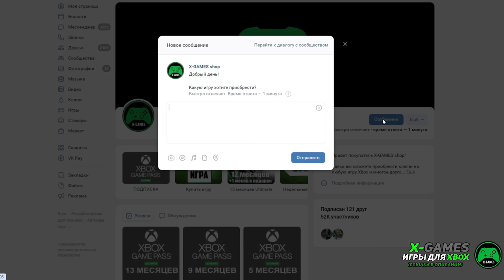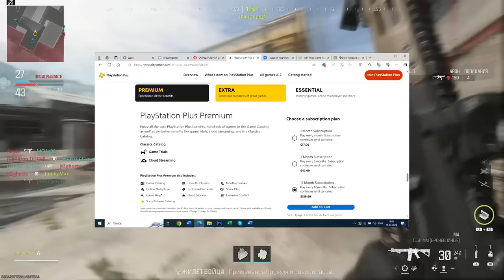ЗАБЛУЖДЕНИЯ "ФАНАТОВ" XBOX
Расскажу почему "xbox тусовка" это выдуманная тема и том, за что по-настоящему любят Xbox.